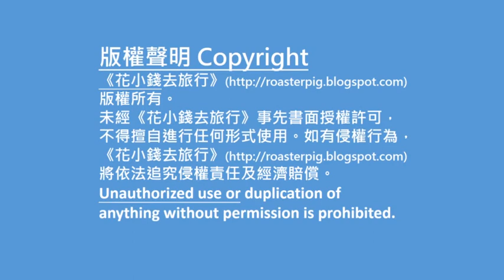福岡聖誕燈飾:JR博多站聖誕燈飾及聖誕市集3@花小錢去旅行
九州福岡賞楓小旅行總集:支出表+行程簡介+遊記

背包豬和小白及背包豬爸的 九州福岡 賞楓之旅，在福岡除了賞楓外，還在福岡吃吃逛逛，剛好遇上了 JR博多站 前廣場的 聖誕燈飾，一起去看看。